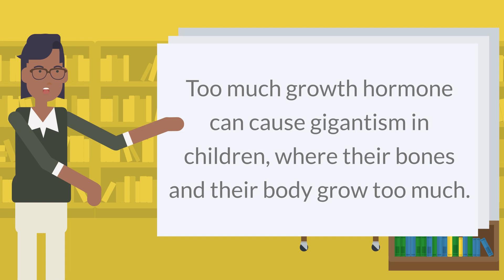Growth Disorders - Causes, Symptoms and Treatment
Does your child seem much shorter - or much taller - than other kids his or her age? It could be normal. Some children may be small for their age but still be developing normally. Some children are short or tall because their parents are.

But some children have growth disorders. Growth disorders are problems that prevent children from developing normal height, weight, sexual maturity or other features.

Very slow or very fast growth can sometimes signal a gland problem or disease.

The pituitary gland makes growth hormone, which stimulates the growth of bone and other tissues. Children who have too little of it may be very short. Treatment with growth hormone can stimulate growth.

People can also have too much growth hormone. Usually the cause is a pituitary gland tumor, which is not cancer. Too much growth hormone can cause gigantism in children, where their bones and their body grow too much. In adults, it can cause acromegaly, which makes the hands, feet and face larger than normal. Possible treatments include surgery to remove the tumor, medicines, and radiation therapy.